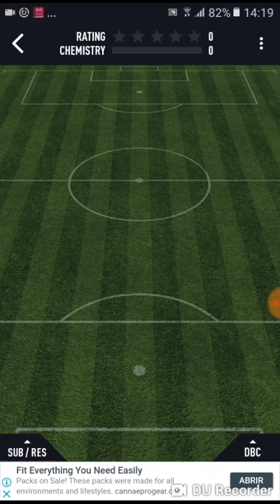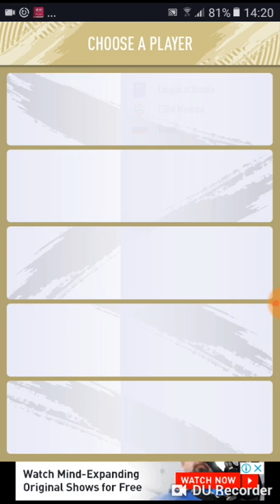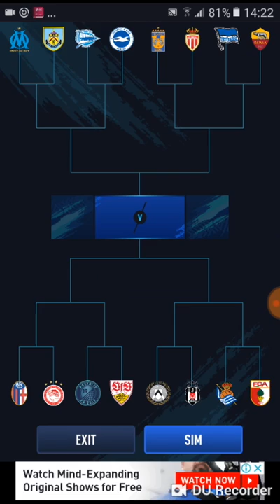Fut draft 19